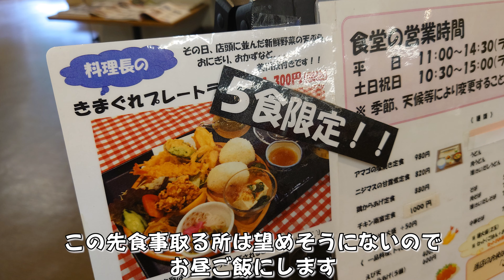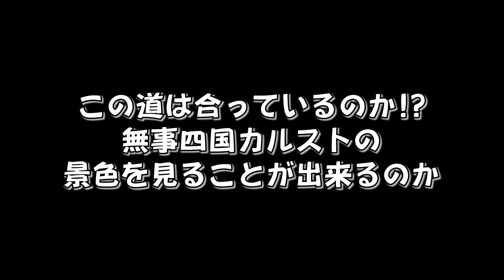【モトブログ バイク女子】秋の爽やかな四国を走りたいッ！シーパセオに乗ってグランピングお泊りへ出かけた序盤！中央分離帯のおじさんにビビるまめです！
思い立ったら吉日。秋の四国を走りたくて広島を早朝出発しました！
シーパセオに乗って松山目指して出発です
美しいフェリーに乗って海を堪能して松山の渋滞を経験し、不思議な焼き物の中央分離帯でビックリした四国ツーリング初日序盤

【道の駅みかわ】
営業時間
Yショップ、売店7：00～18：00
ふるさと市　8：00～17：00
レストラン　11：00～14：00(オーダーストップ)
喫食スペースはレストラン終了後も開放しております。
レストラン終了後、土日のみカフェ営業　15：00～17：00
ドリンクと軽食をご用意しております。
ドライブ途中の休憩などにご利用ください。
年末年始は12/31～1/2がお休みとなります。

〒791-1501
愛媛県上浮穴郡久万高原町上黒岩2840-1
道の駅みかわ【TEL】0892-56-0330